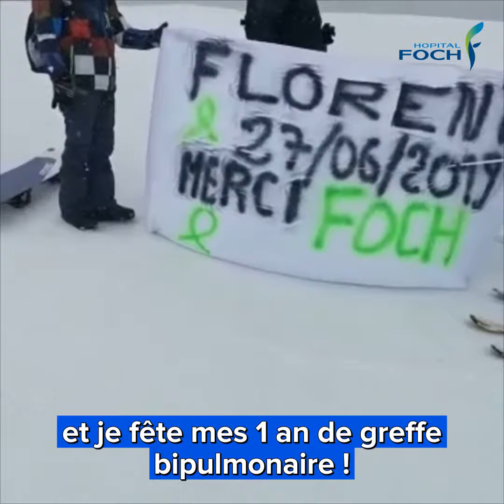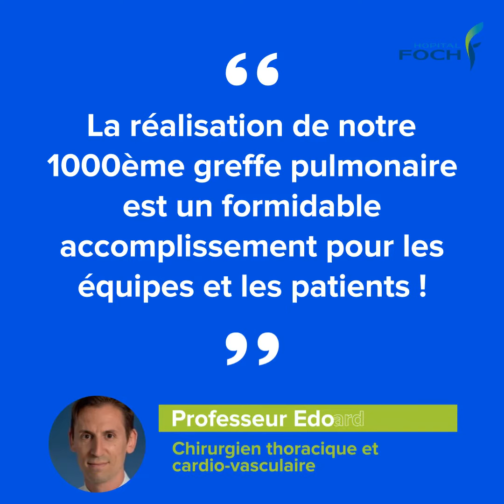Témoignages de patients greffés à l'Hôpital Foch - 1000ème greffe